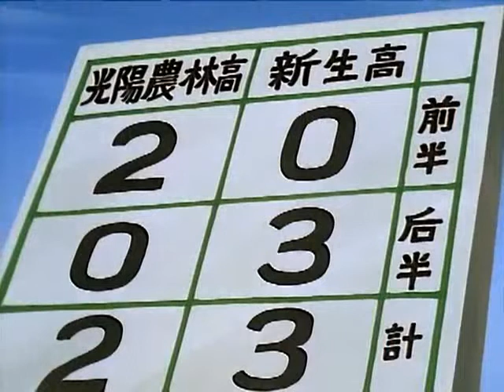ابطال الملاعب الحلقة 23 abtal almala3eb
ارجوا الاشتراك والاعجاب
المسلسل الكارتوني ابطال الملاعب
من اجمل افلام الكارتون الرياضية
كرتون ابطال الملاعب
حلقات ابطال الملاعب